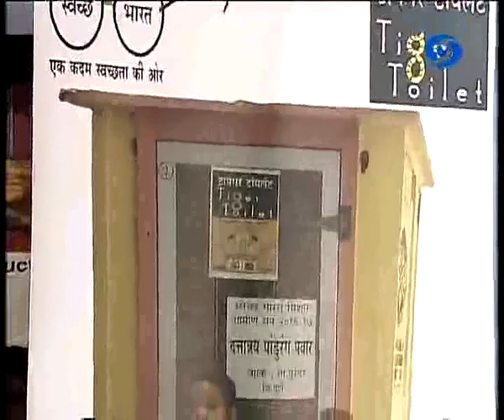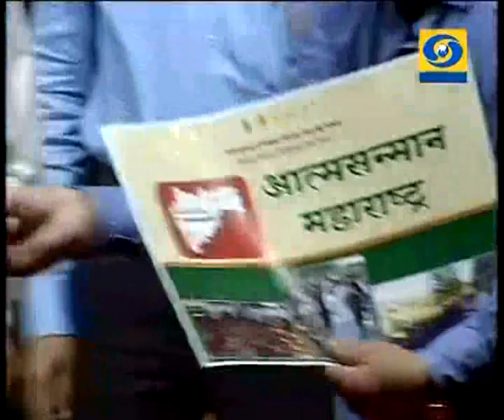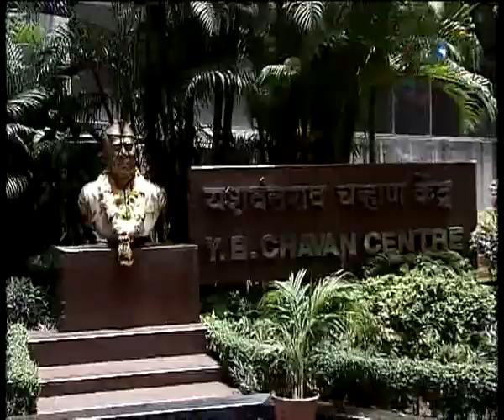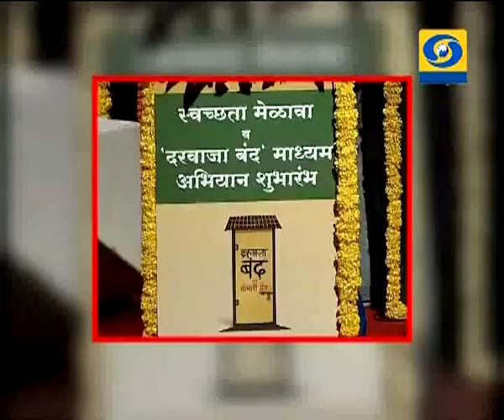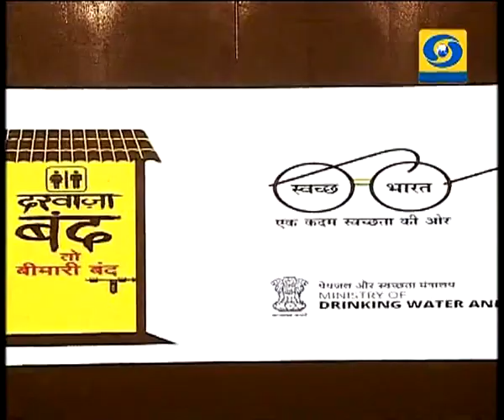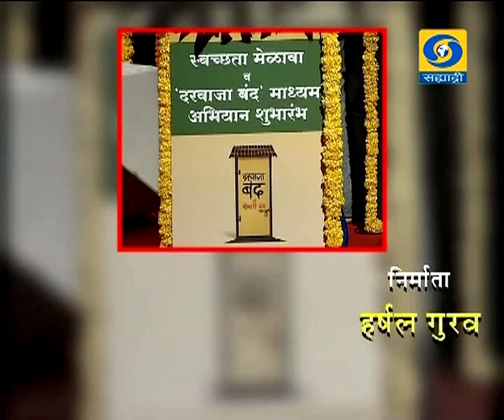A T V Report On Darwaja Band_' स्वच्छता मेळावा आणि दरवाजा बंद माध्यम अभियान शुभारंभ...' 31 May 2017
DD Sahyadri
Doordarshan Mumbai
Sahyadri Marathi
Show : A T V Report On Darwaja Band (31 May 2017)
Subject : ' A T V Report On Darwaja Band - Swachh Bharat Creative'
Participant : 1) Mr. Devendra Fadnavis, Chief Minister, Maharashtra.
                    2) Mr. Amitabh Bachhan, Padmavibhushan, Veteran Actor
                    3) Mr. Narendrasingh Tomar, Union Minister, WSSD
                    4) Mr. Babanrao Lonikare, Minister, WSSD
                    5) Pankajatai Munde, Minister WCD
                    6) Mr. Girish Mahajan, Minister, Water Resoueces
                    7) Mr. Parmeshwaran Iqqer Secuetary, WSSD
Producer : Mr. Harshal Gurav